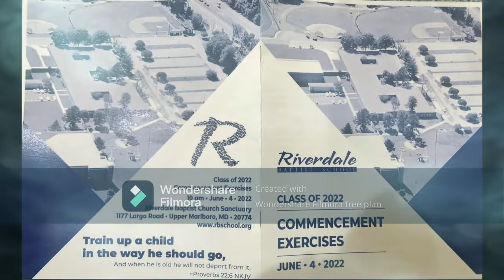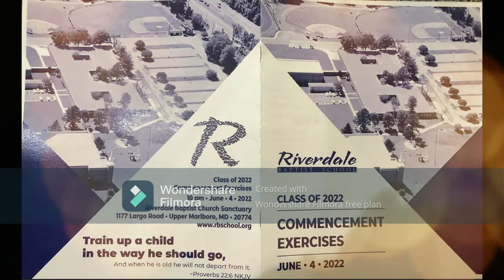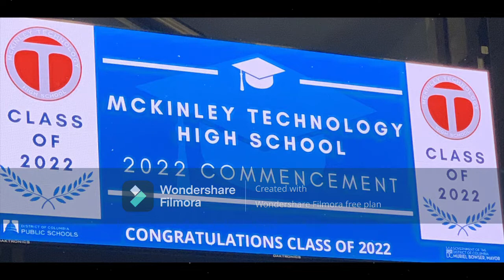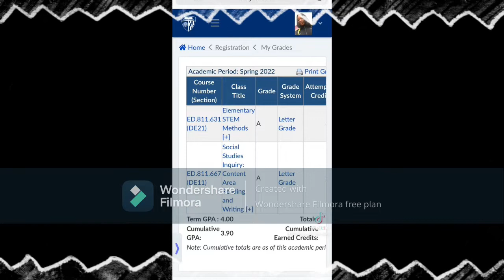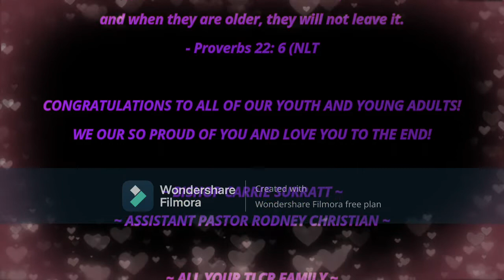Congratulation to the TLCR Young Adult of 2022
🥰 TLCR Class of 2022 Tribute to our Graduates. CONGRATULATIONS! 🥳

 *WE HAVE NO COPYRIGHT TO THE MUSIC*